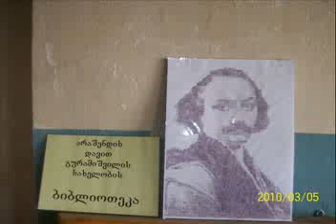davit guramishvilis saxelobis biblioteka.flv